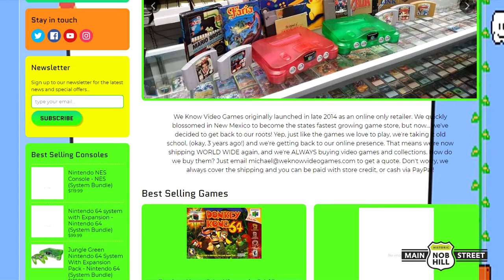We Know Video Games Business Spotlight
We're happy to welcome one of Nob Hill's newest additions to the community, We Know Video Games! Owner and video game lover Michael Brown started We Know Video Games by selling video games from his collection online, and after initially setting up shop in a mall kiosk now owns four locations including this newest one in Nob Hill, Albuquerque. Aiming to get away from the limitations of being in malls and to create greater community involvement, We Know Video Games hosts events nearly every day encouraging people to come together and hang out in their awesome space in Nob Hill. With their ability to beat the prices of their large competitors while also thinking locally and facilitating a diverse community of video game lovers, we're happy to have We Know Video Games in the neighborhood!

Find out more about this awesome business!